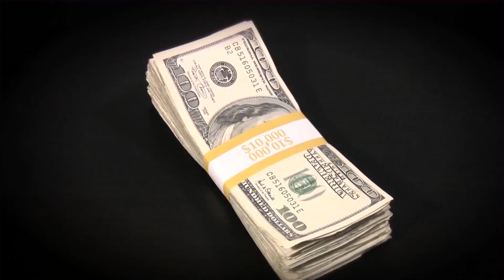28 July 2023; Friday, Day of the Pig